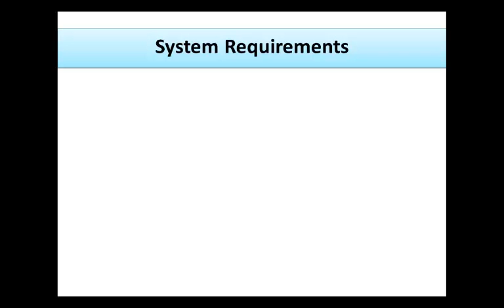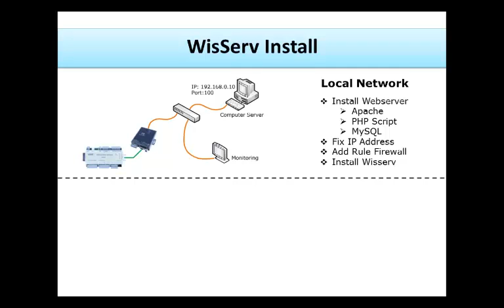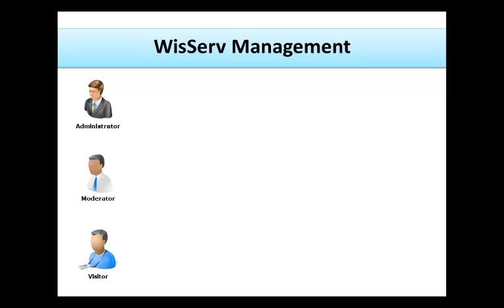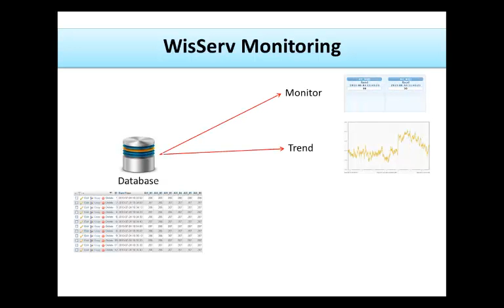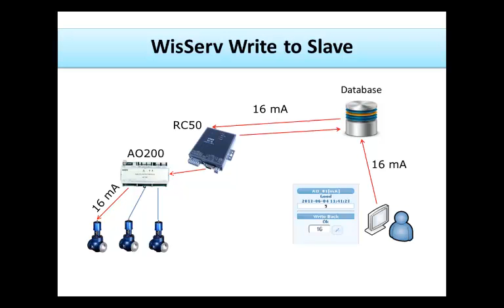Wisco Wisserv Utility Presentation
โปรแกรมวิสเซิร์ฟ  (WisServ Web Application) เป็นเว็บแอพพลิเคชั่นที่ทำหน้าที่เป็นตัวกลางในการเชื่อมต่อระหว่างตัวอุปกรณ์ (ของทางบริษัทวิสโก้) กับฐานข้อมูลบนเครื่องคอมพิวเตอร์ โดยมีหน้าที่สำคัญอยู่ 3 อย่างคือ

- รับข้อมูลจากตัวอุปกรณ์ และ จัดเก็บลงฐานข้อมูลแบบระเบียนข้อมูล (Record)
- รับข้อมูลจากตัวอุปกรณ์ และ อัพเดทสถานะของข้อมูล
- ส่งข้อมูลกลับไปยังตัวอุปกรณ์ ตามที่อุปกรณ์มีการร้องขอมา

ภาพรวมการทำงานของโปรแกรมวิสเซิร์ฟนั้น จะเริ่มเมื่อมีการส่งข้อมูลจากตัวอุปกรณ์มายังเครื่องคอมพิวเตอร์ โปรแกรมวิสเซิร์ฟจะถูกเรียกขึ้นมาทำงาน (ผ่านกลไกของเว็บเซิร์ฟเวอร์) โดยจะทำการตรวจสอบความถูกต้องของข้อมูลและสิทธิ์ในการเข้าถึงฐานข้อมูล หลังจากนั้นโปรแกรมจะตรวจสอบคำสั่ง(หรือการร้องขอ) ของตัวอุปกรณ์และดำเนินการตามนั้นจนเสร็จ และรายงานผลกลับไปยังตัวอุปกรณ์ เป็นอันสิ้นสุดกระบวนการ

WisServ Web Application is a web application that acts as a medium to connect between the device (of Wisco Company) and the database on the computer. It has 3 important functions.

- Receive data from the device and save it to the database as evidence
- Receive data from the device and update the status of the data
- Send data back to the device as requested by the device

Overview of WisServer program operation It starts when data is sent from the device to the computer. The WisServer program is called up (via the Web server mechanism) and checks the integrity of the data and the access rights to the database. After that, the program checks the command (or request) of the device and completes the operation. Then, it reports the result back to the device and the process is complete.

Line ID: @wisco (มี @ ข้างหน้า)